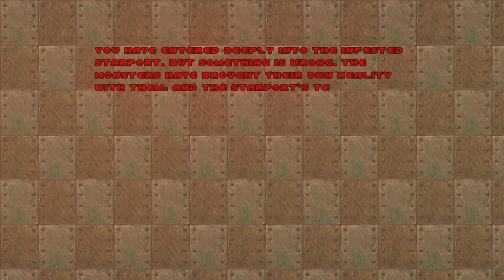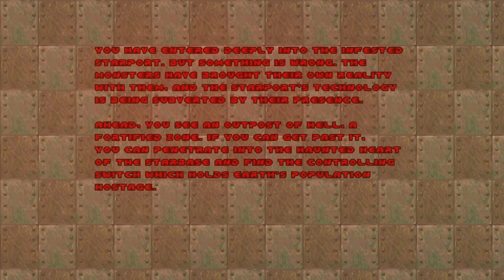doom ii gzdoom 4 10 0 reshade + korone replacement + angelic aviary + addons part 1